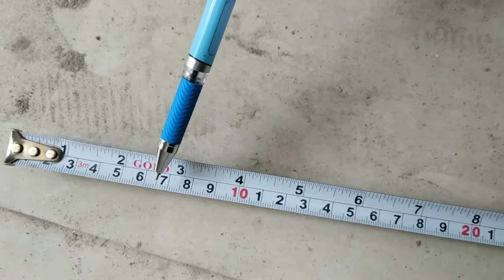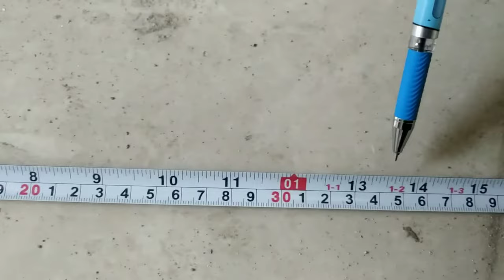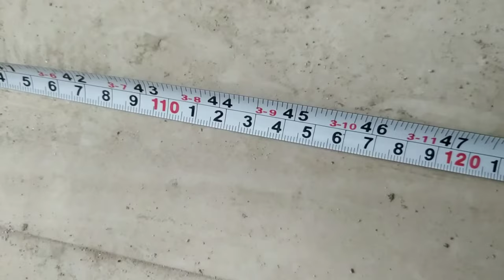How to Read Measuring Tape In mm,cm, inch, feet, meter || How to Read Inch Tape or Inchee Tape